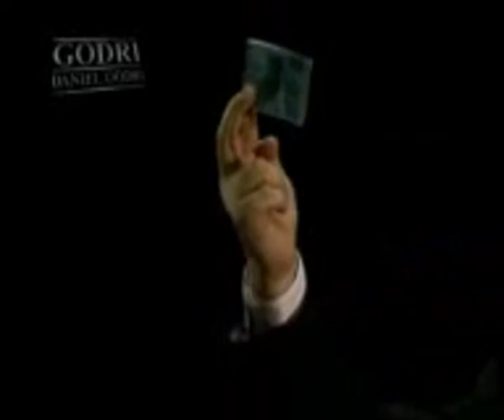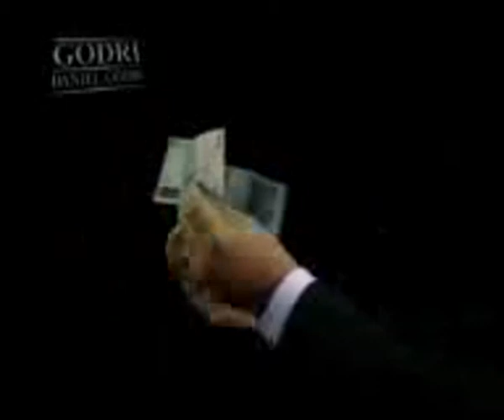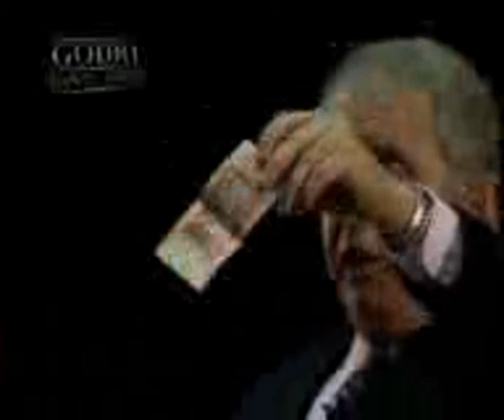Daniel Godri Estique seus limites, aumente seu valor (NOVO).wmv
by Manzerine Pedro da Cunha (9)